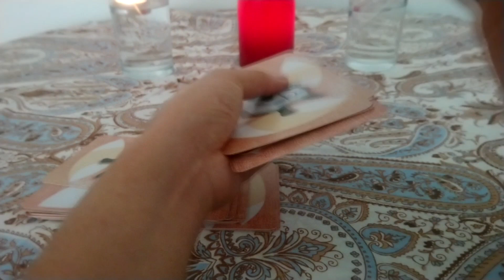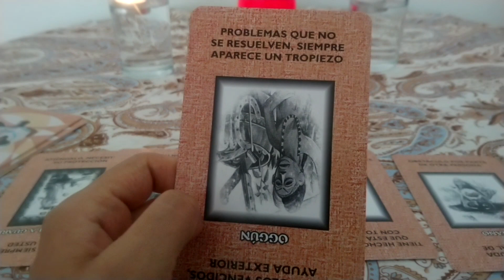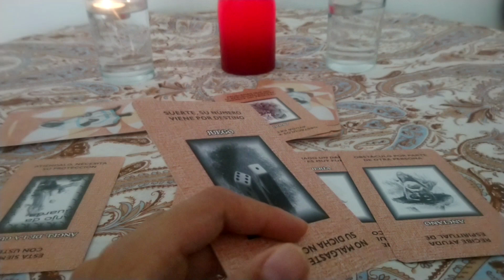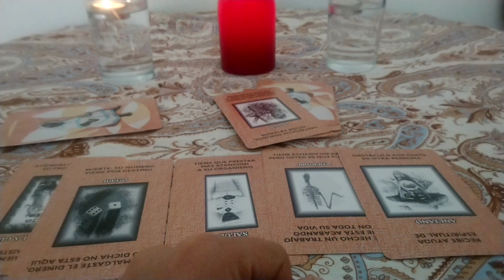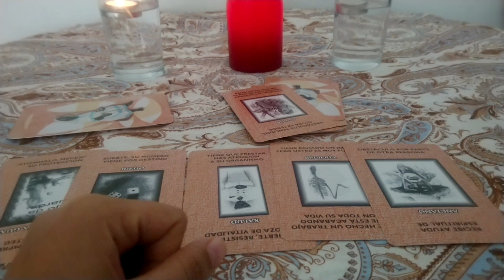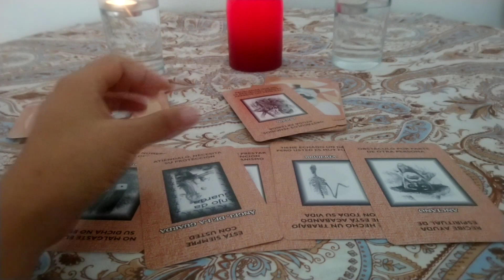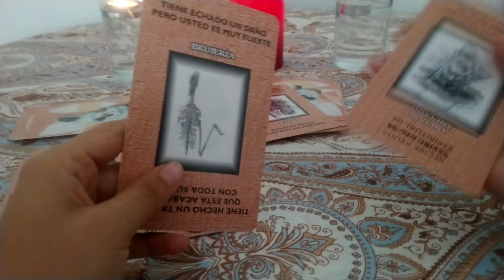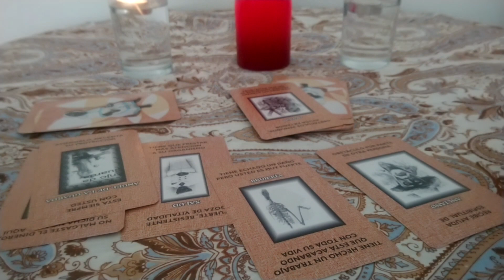💜CAPRICORNIO: QUE PASA CON EL DINERO| 15 - 31 JULIO 2019 | TAROT YEMAYÁ